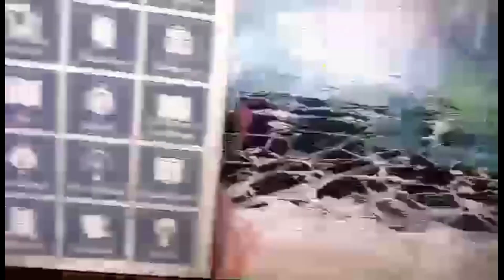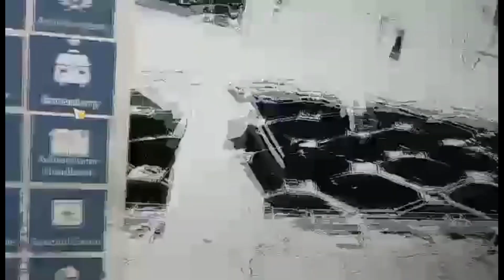Genshin Impact Glitch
hey guy Cross here and well I was playing Genshin Impact early today I encountered a bad glitch and here was my friends and my reaction
note I reset my game and it was working fine again so if you even encounter this glitch yourself just reset your game and you should be fine